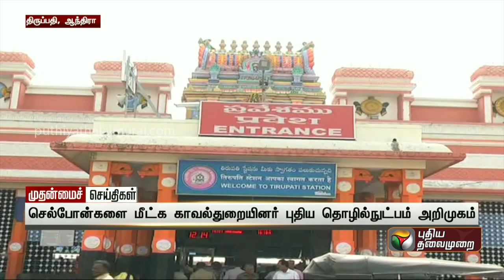திருப்பதி: திருடுபோகும் செல்போன்களை மீட்க புதிய தொழில்நுட்பம் அறிமுகம்! | PTT